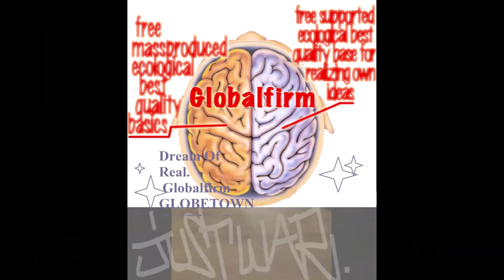Globalfirm 1266 GhostDogz JustWar